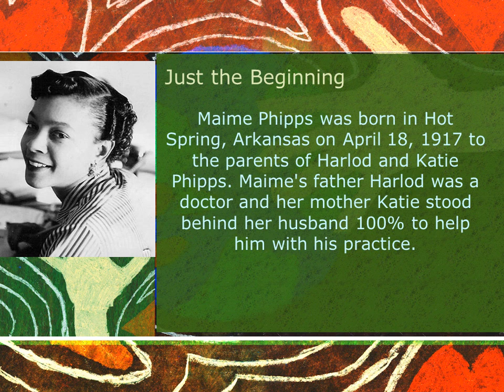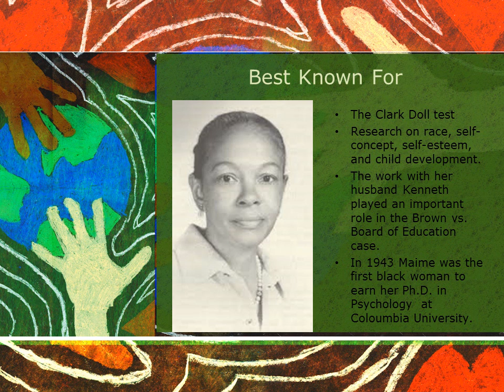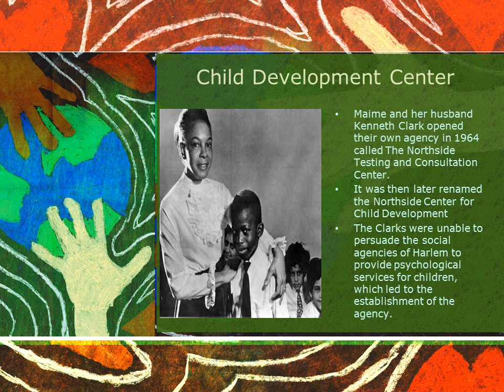Jones, Gabrielle Biographical Presentation- PSY 337